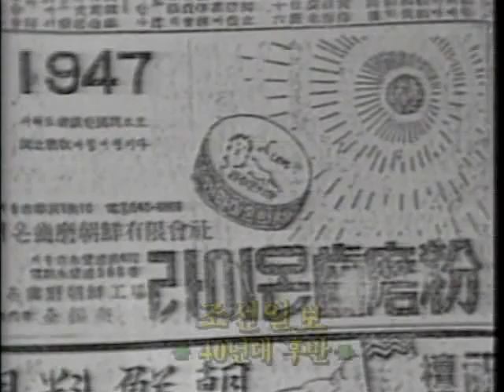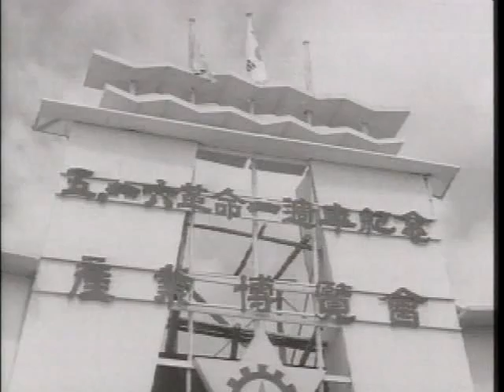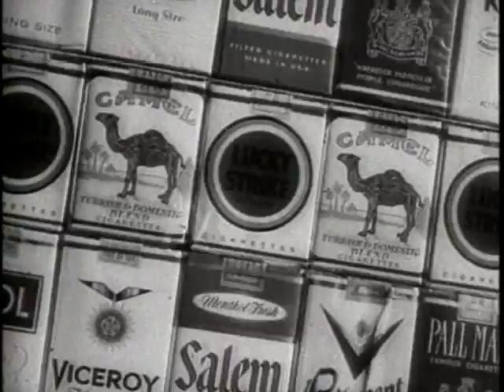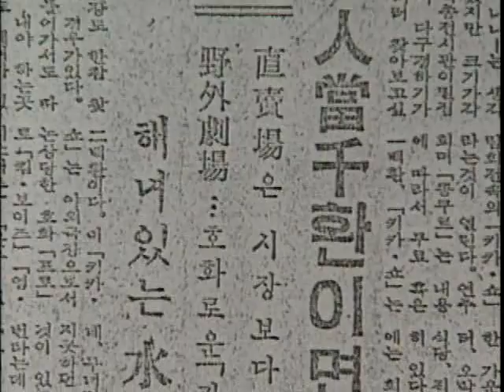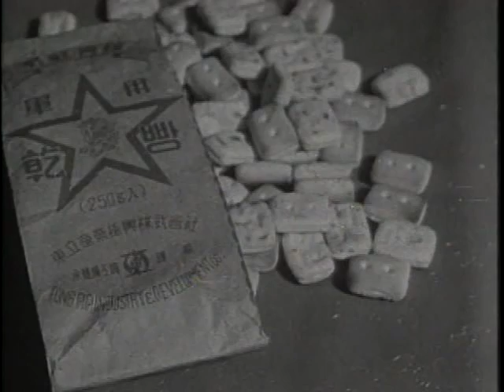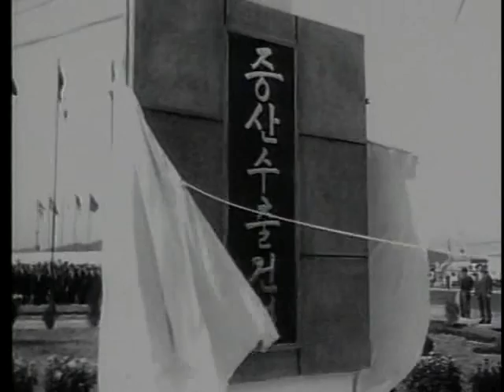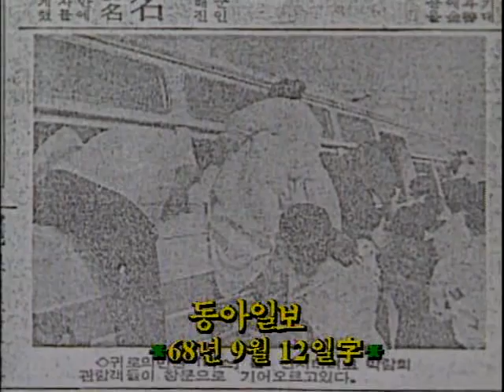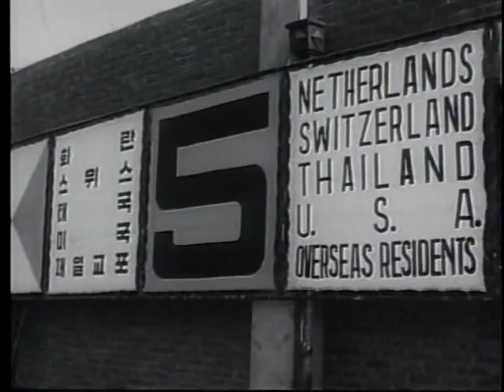[다큐] 그때를 아십니까 52 옛 도우미의 노래.avi